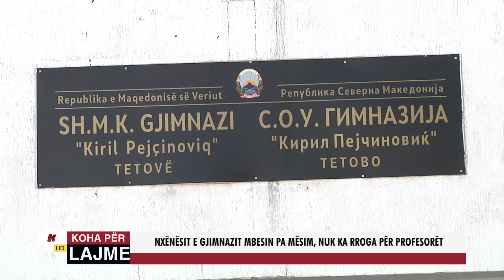NXËNËSIT E GJIMNAZIT MBESIN PA MËSIM, NUK KA RROGA PËR PROFESORËT